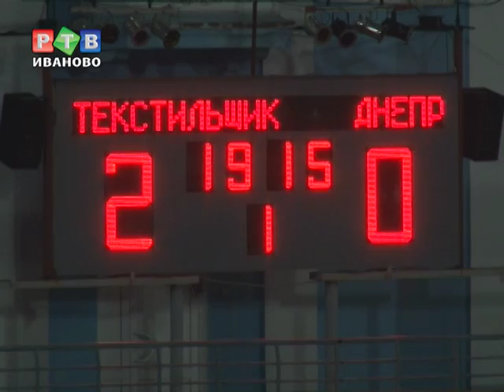"Победа назло обстоятельствам"